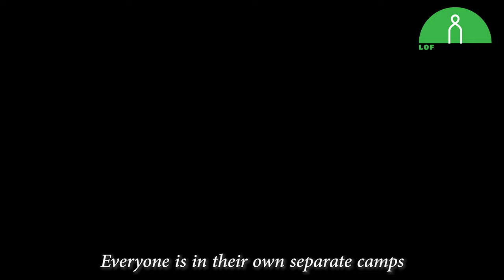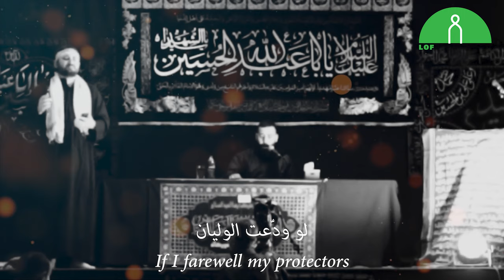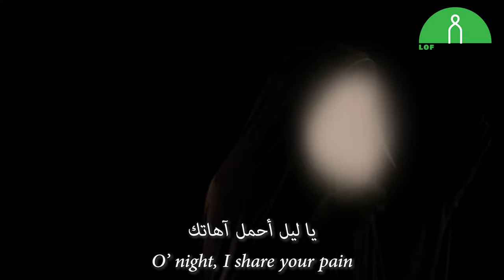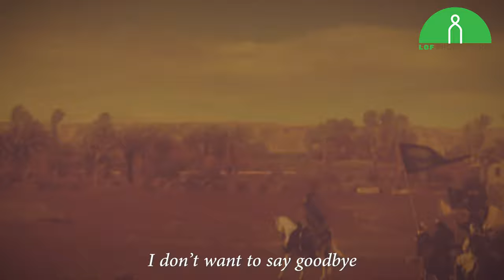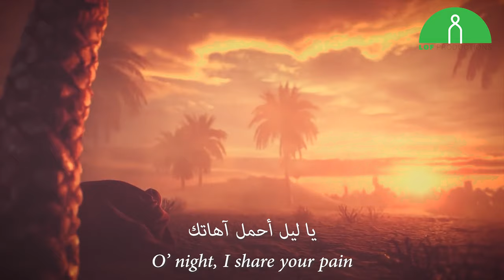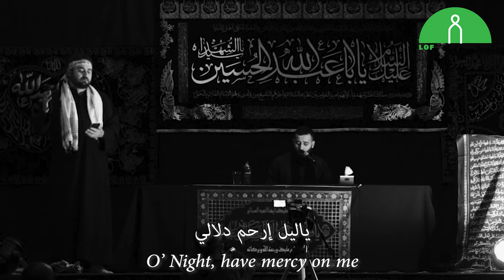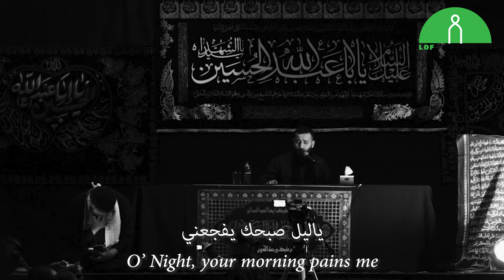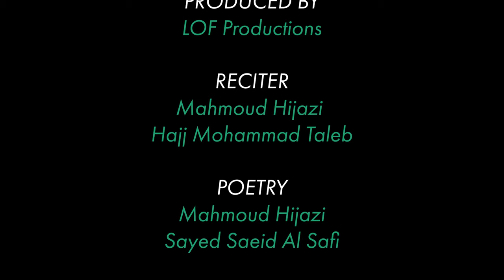Night Sky | Mahmoud Hijazi & Hajj Mohammad Taleb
Night Sky | Mahmoud Hijazi & Hajj Mohammad Taleb | Official Video Clip

PRODUCED BY
LOF Productions

RECITER
Mahmoud Hijazi

Hajj Mohammad Taleb

POETRY
Mahmoud Hijazi

Sayed Saeid Al Safi

MIXING & MASTERING

Sami Dabaja

POST PROCESSING

LOF Productions

OUR FAVOURITE BOOKS:

The Mahdi: Understanding the Awaited One
God's Emissaries - Adam to Jesus
A Shower of Goodness
The Broken Bead
Ali: The Elixir of Love
Understanding Karbala

OUR FAVOURITE GEAR:

🎥 Main Camera
📷 Main Lens
🎙️Wireless Microphone
🎤 Shotgun Microphone
🖥️ Portable Monitor